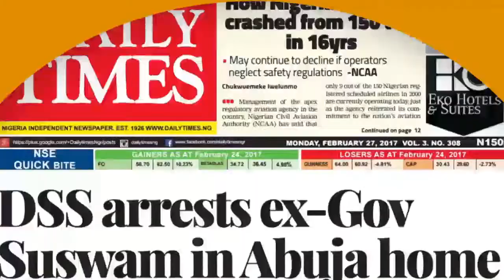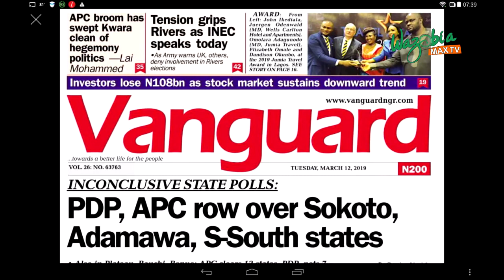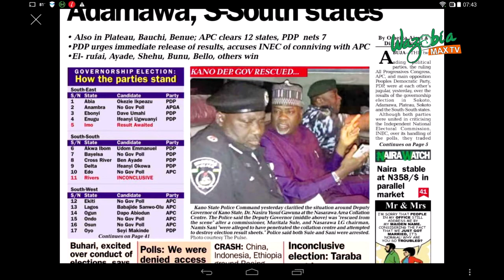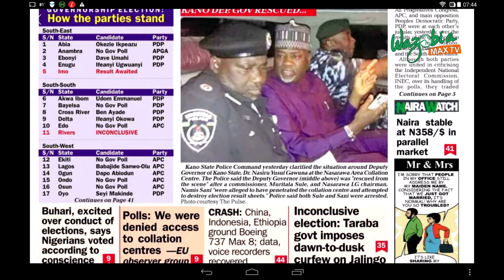APC BROOM HAS SWEPT KWARA CLEAN OF HEGEMONY POLITICS LAI MOHAMMED